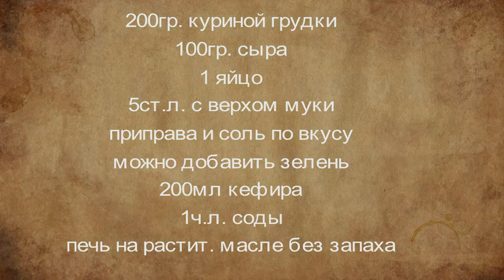Оладьи с куриной грудкой и сыром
Приготовить такие оладьи очень быстро. Благодаря куриной грудки и сыру оладьи получаются сочными, и, конечно, они вкусные.